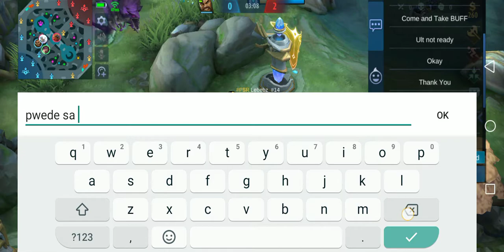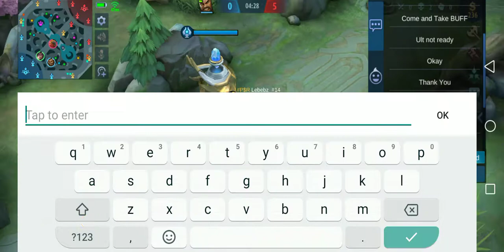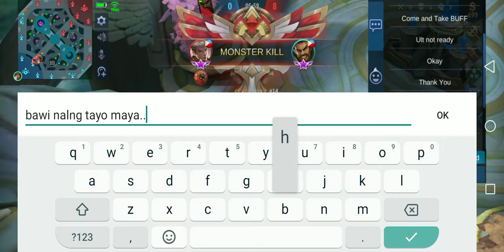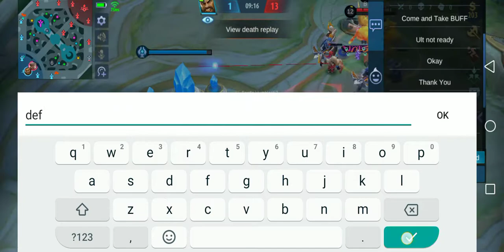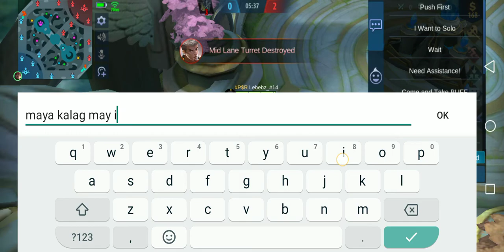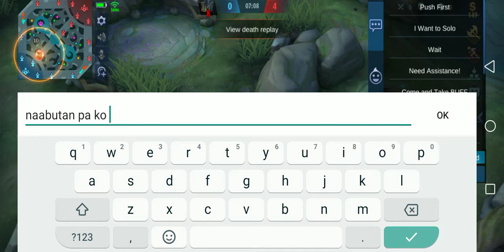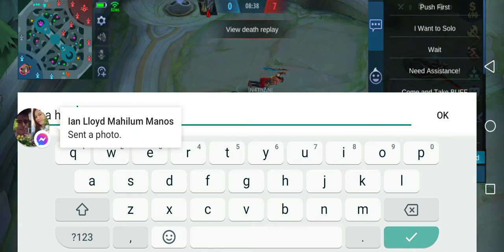MLBB 2vs2 TOURNAMENT //Team Sinugbuhan vs. Team Antiquenio//Round 1 and 2